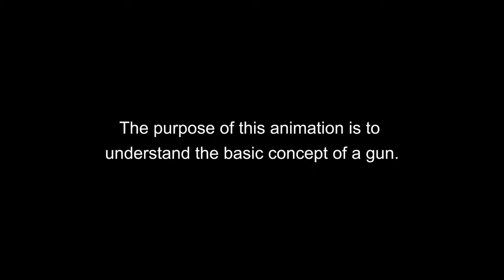How a Gun Works! (Animation) | Beretta 950 | Ruger Mk III | Browning Challenger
hi
In this video, you will see how the three famous 22 caliber pistols work exactly. Sectional and separate views of all three items have been taken so that the operation is clear and understandable. The mechanisms are almost similar to each other. The common feature of all three pistols is in the way they operate and all three are of blowback action type.

The purpose of this animation is to understand the basic concept of a gun.